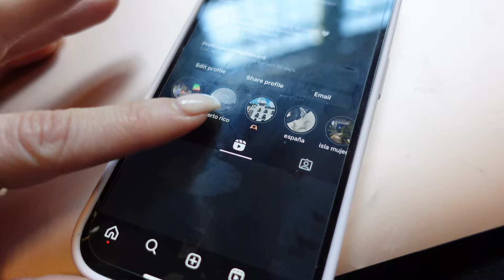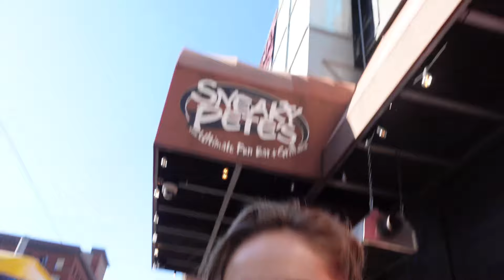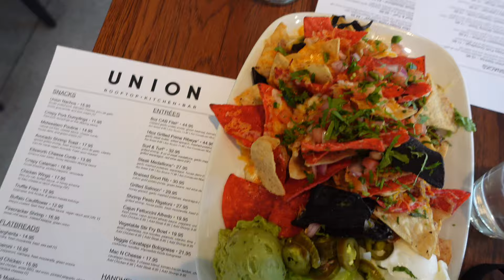Minneapolis Weekend | shopping spree, H&M try-on, Fall Out Boy Concert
Spend a long weekend in Minneapolis with me! One of my all-time favorite places!

Fre Skincare: FITMANDI